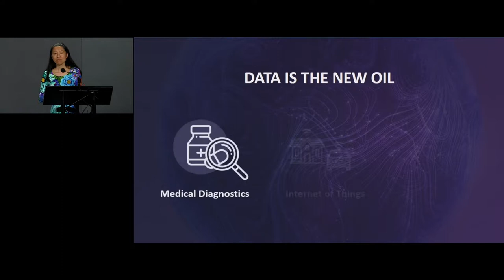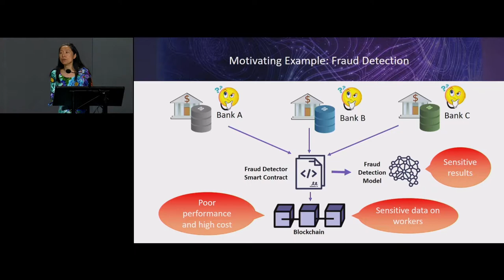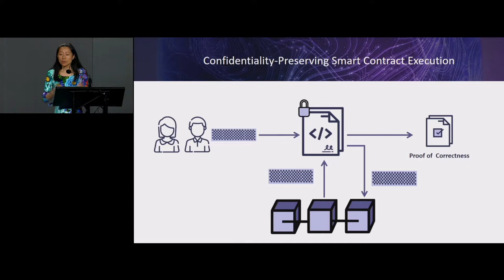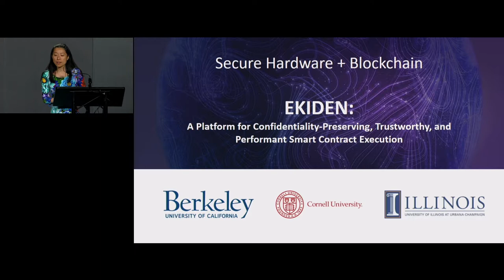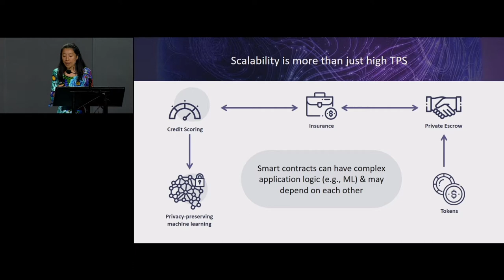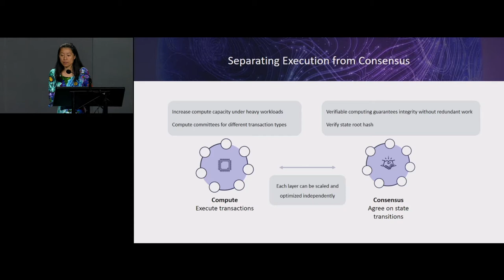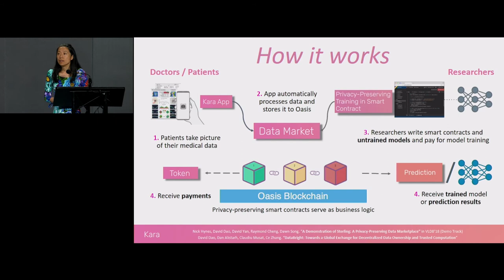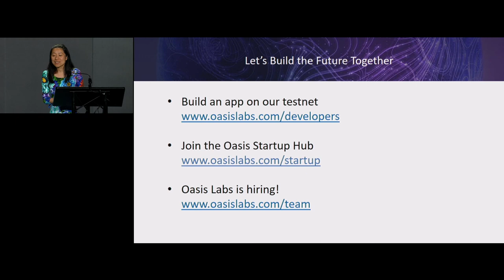SFBW18: Privacy-Preserving Smart Contracts at Scale - Dawn Song (Oasis Labs)